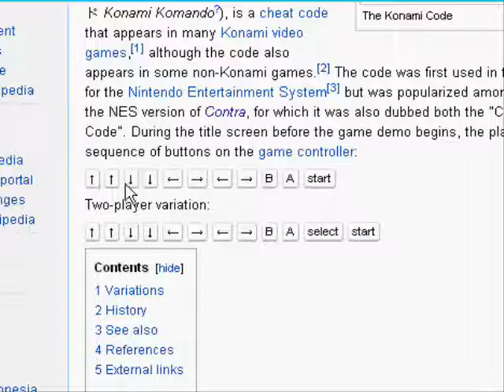Contra Ep. 2 "John Mayor"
Contra Code For the lose